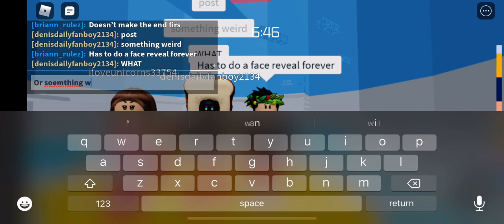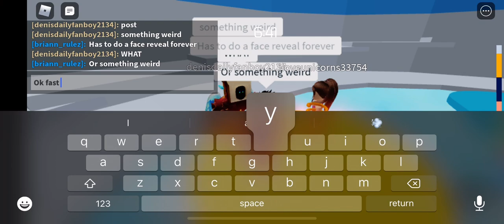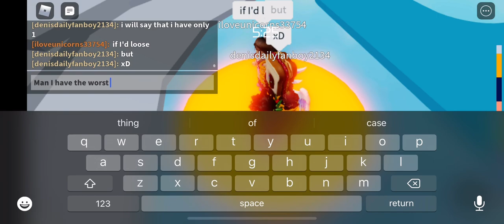Racing in TOH(part1